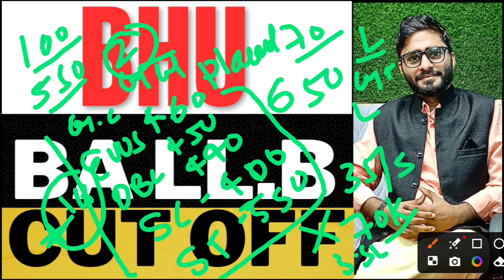BHU BALL.B CUT OFF 2024 BY : ADV SAURABH SIR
सभी बच्चे ध्यान दे, अलग अलग यूनिवर्सिटी की वीडियो, चैनल के playlist मे है, उनको देख ले आपके समस्या/doubt का समाधान हो जायेगा। उसके बाद भी कोई समस्या रह जाती है, तो comment बॉक्स में  उसको लिख सकते हो।
Comment box मे लिखे गए Doubt/problems का  जवाब LIVE   दिया दिया जायेगा। Notification 🔔 well on कर ले, ताकि live class की information सभी बच्चों तक पहुँच सके 🙌👩‍🎓👨‍🎓👩‍🎓👨‍🎓❤🎯सभी लिंक यहाँ provide कर दिया गया है,So don't worry about your problems solutions are given bellow🙌🎯👨‍🎓👩‍🎓🎯👩‍🎓👨‍🎓.

cuet ug (ballb, bsc, bcom, etc) cut off, syllabus, books

cuet pg (llb, llm, mcom, ma, msc, etc) cut off, syllabus, books

clat ug & pg(ballb and llm)

judiciary + semester exams

cuet llb,   allahabad university Ilb entrance exam 2024,    cuet ba llb, Ilb books, Ilb syllabus in hindi,